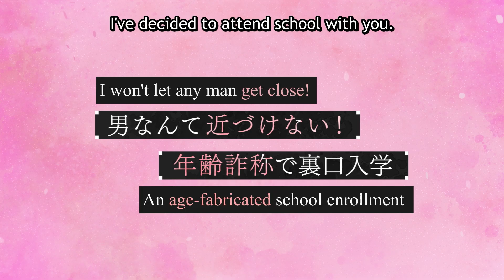A Girl & Her Guard Dog | OFFICIAL TEASER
A Girl & Her Guard Dog is coming to Crunchyroll this Fall!

Fifteen-year-old Isaku Senagaki, the granddaughter of the third boss of the Senagaki crime syndicate, just wants to have normal friends and a normal high school romance.

She enrolls in a high school far from her hometown, but the overprotective young leader, twenty-six-year-old Keiya Uto, lies about his age and bribes his way into the same school as Isaku!

Telling Isaku she's too young to fall in love, Keiya's ready to scare off all the boys. But actually, Isaku's had unrequited feelings for Keiya this whole time?!